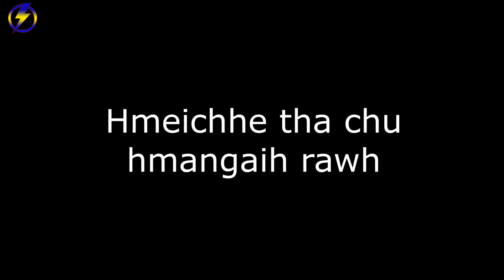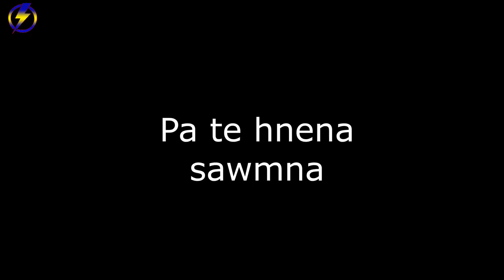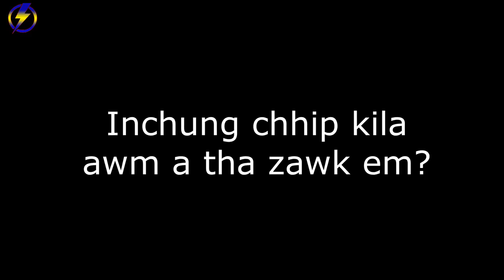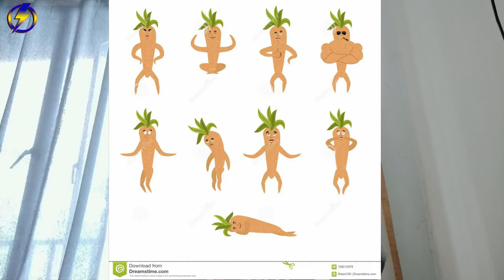Chhungkuate tana thufing